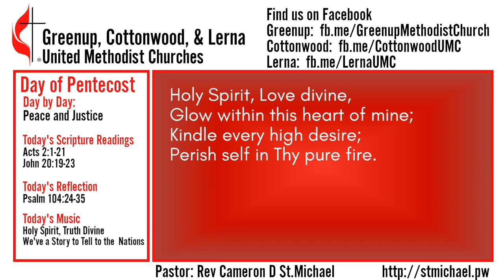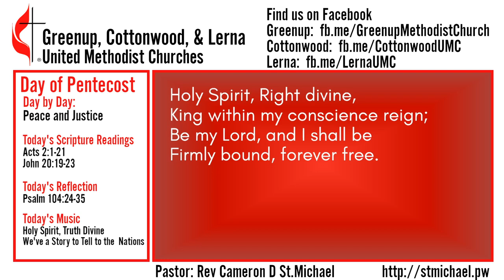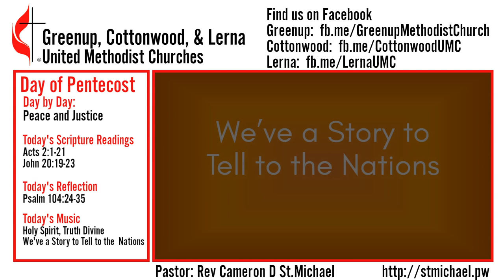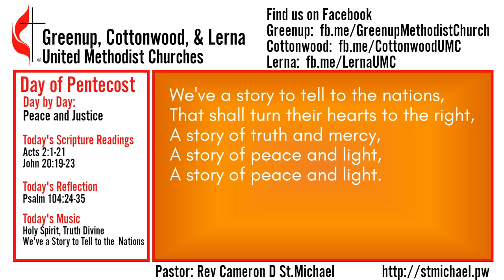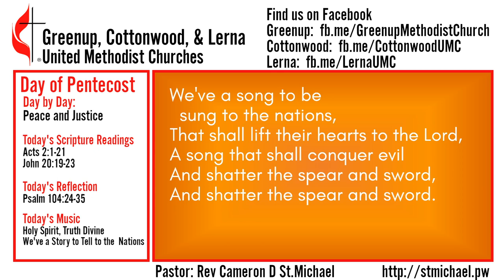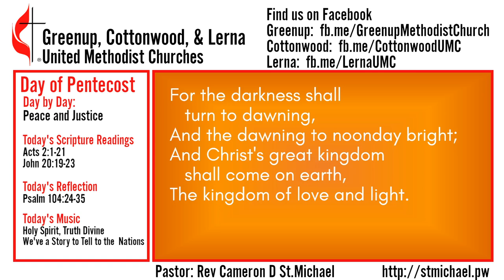Service 5/31/2020 - Day by Day: Peace and Justice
Hello all! Welcome to services for the Greenup, Cottonwood, & Lerna United Methodist Churches! Here is the video for services for the week of 5/31/2020!  We've got a full service for you today! Our reflection is from Psalm 104:24-35. Our readings are from Acts 2:1-21 and John 20:19-23. Our current series is "Day by Day" and the sermon title for today is "Peace and Justice." Our music today is "Holy Spirit, Truth Divine" and "We've a Story to Tell to the Nations." For the order of service or more information,